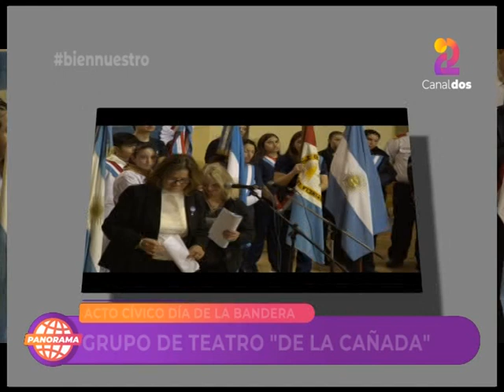PROGRAMA 40 - 25/06/2024 - ACTO 20 DE JUNIO SEGUNDA PARTE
Segunda parte de la completa cobertura de Panorama de lo que fue el Acto por el Día de la Bandera, el pasado jueves 20 de junio, organizado por La Carreta y la Comuna local. En este fragmento, reviví la lectura de una poesía por parte de dos integrantes del grupo de teatro comunal, el número artístico con el baile tradicional de la agrupación Amanecer y las interpretaciones de la banda comunal Gabriel Turletti.